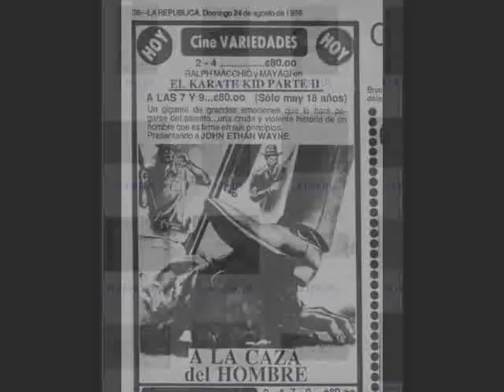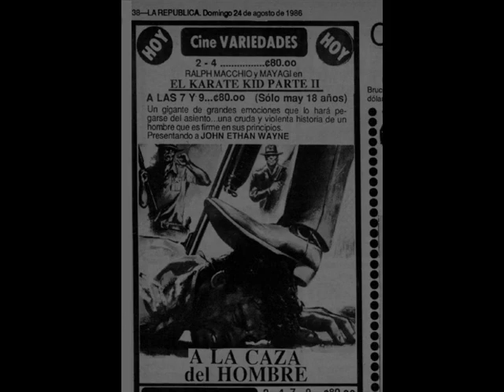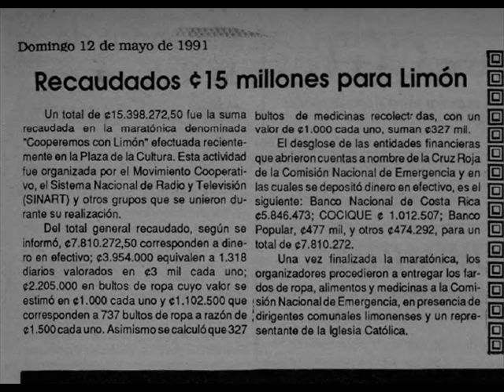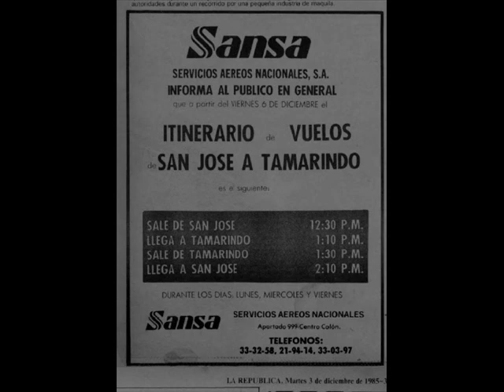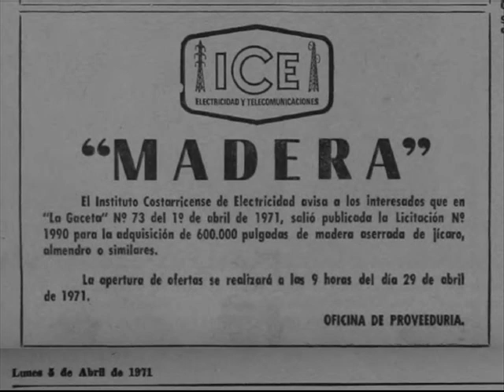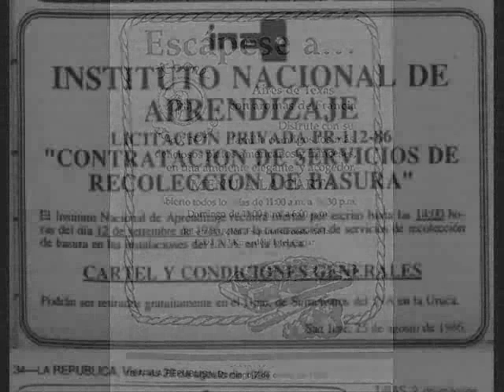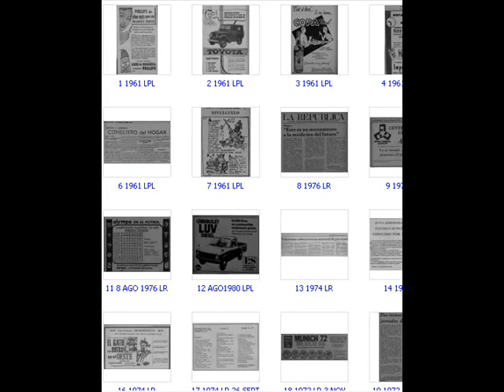GERSON 74. RECORTES DEL PASADO 129